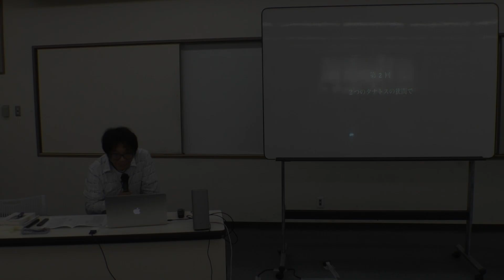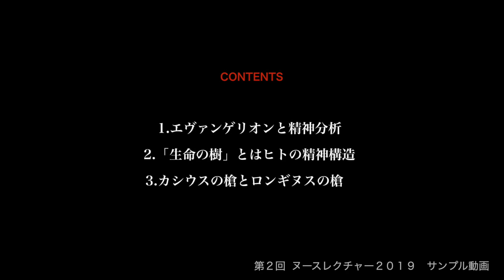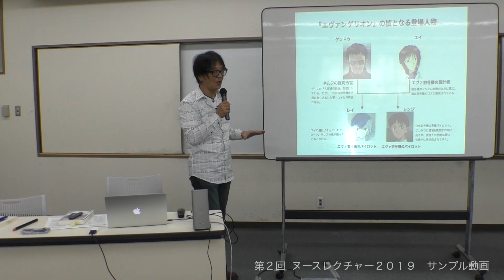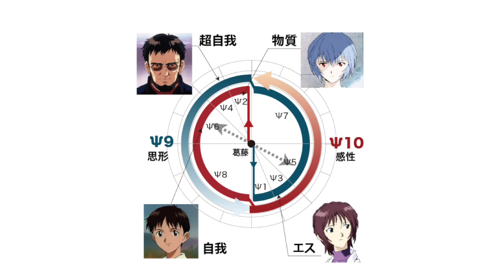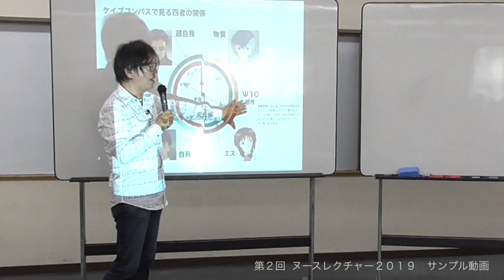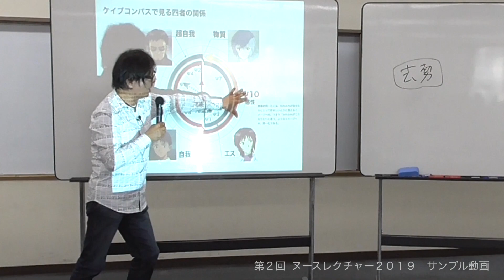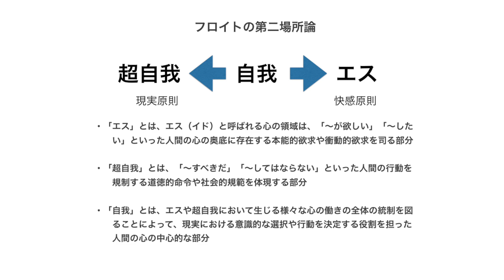第２回ヌースレクチャー２０１９（サンプル動画）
テーマ：二つのタナトスの狭間で

１．ヱヴァンゲリヲンと精神分析
２．「生命の樹」とはヒトの精神構造
３．カシウスの槍とロンギヌスの槍
４．ディスカッション